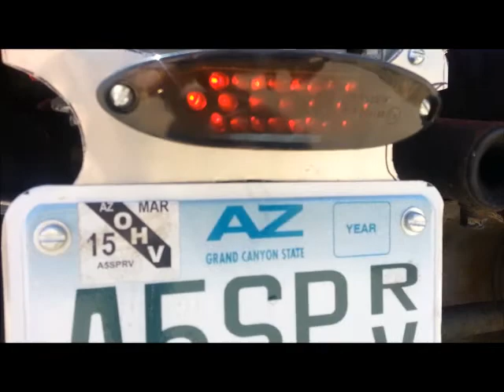1985 Honda ATC125M For Sale!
This is a 1985 Honda ATC125M. It is for sale on eBay.